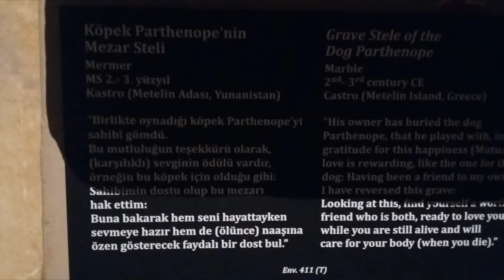İstanbul Arkeoloji Müzesi - 2022 Mayıs - 2. Kısım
2022 yılının Mayıs ayı içersinde, İstanbul Arkeoloji Müzesi'ne yapılan gezide çekilen fotoğraflarla oluşturulmuş bir videoyu sizlerle paylaşıyoruz.

Gelirini sizlerle paylaştığımız (daha doğrusu paylaşacağımız, zira hali hazırda Youtube'dan herhangi bir gelir elde edemiyoruz) kanalımızda yer alan videoları izleyip, kanala abone olarak, hem bize hem de aslında kendinize destek olmanızı rica ederiz.